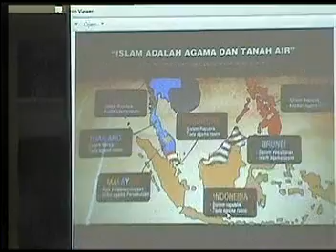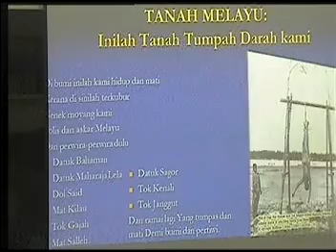Ustaz Mohd Nazri Mohd Noor Sep11 KS